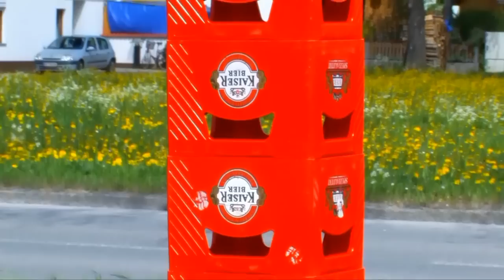Maifest in Breitenwang